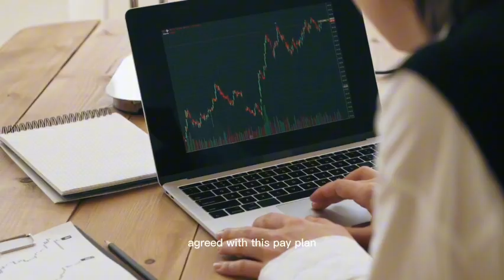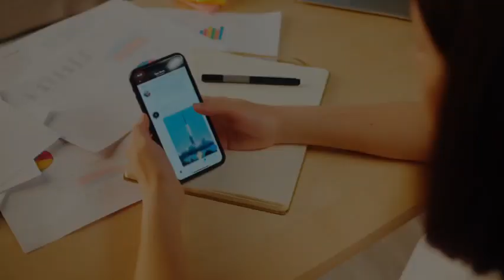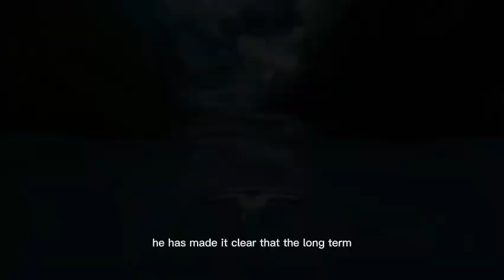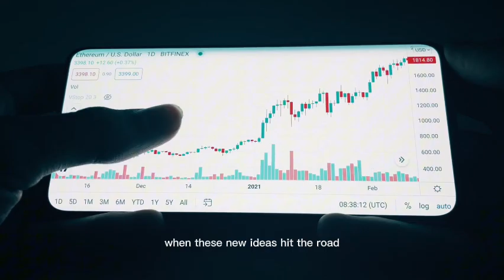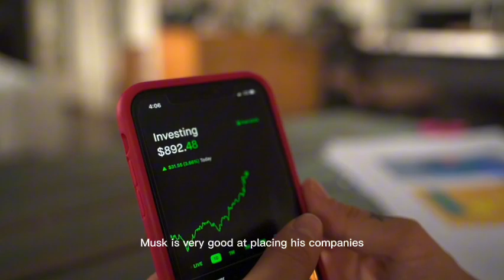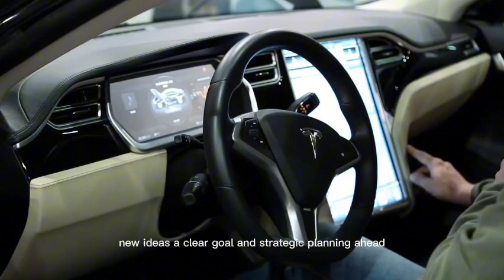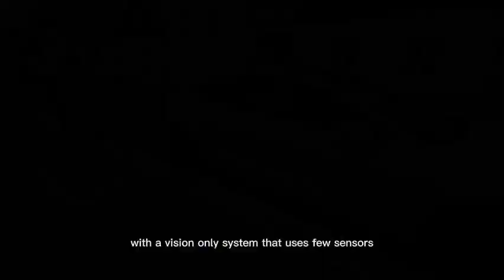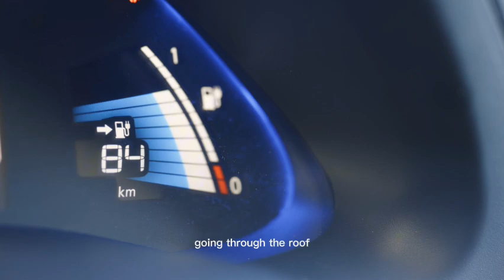Elon just revealed something massive that'll shakeup Tesla